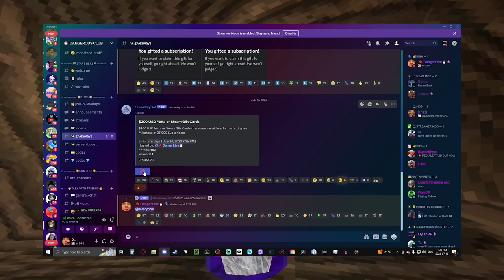Gorilla Tag Soccer Tournament